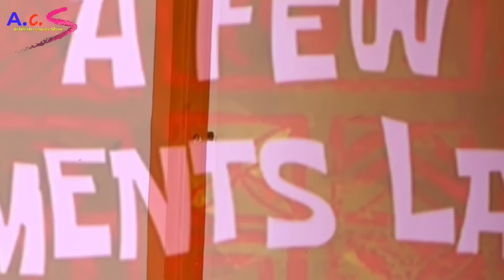जैसे को तैसा || अवधी कॉमेडी || Akhilesh comedy Show